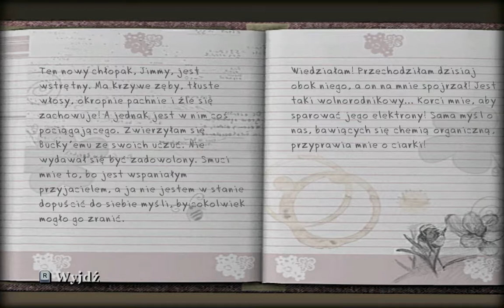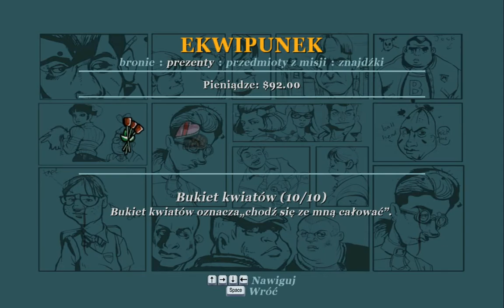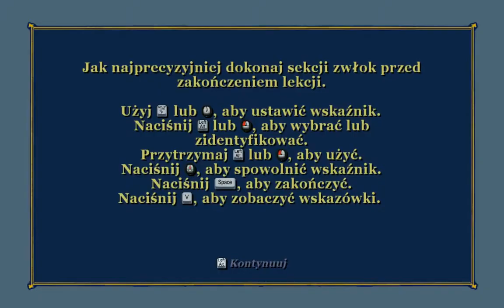PAMIĘTNIK I WALKA Z RUSSELEM (#4) Bully Scholarship Edition PL (Zagrajmy w 100%)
Czwarty Odcinek z serii Bully Scholarship Edition PL (Zagrajmy w 100%). Podoba się Odcinek! Kliknij w dzwoneczek! Napisz Komentarz! łapkę w górę! Do zobaczenia i usłyszenia w moich filmach. Pozdrawiam :)